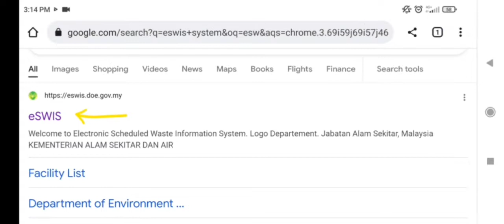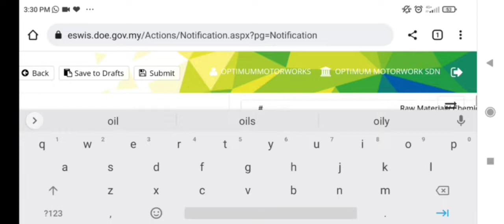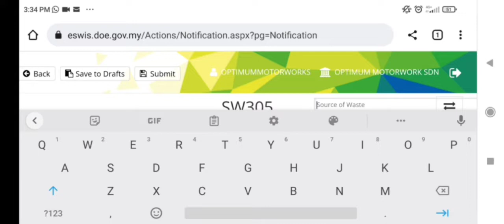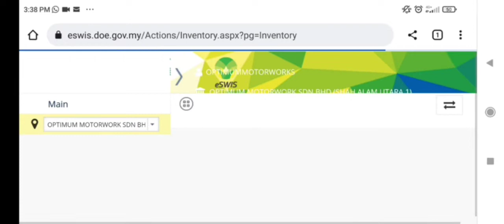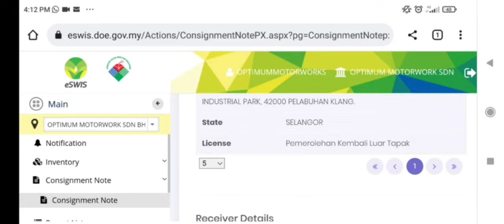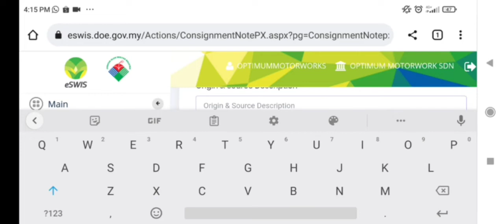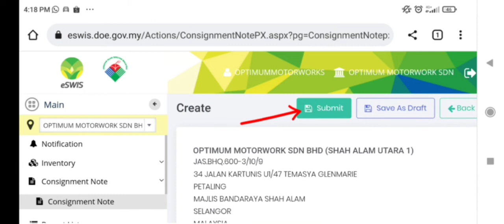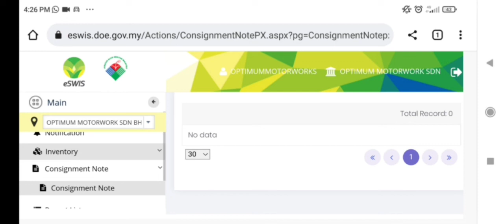Tutorial eSWIS System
eSWIS is the system allowing the waste generator to periodically report generated waste inventory and used to track the movement & handling of scheduled waste on‐line with DOE licensed waste receiver. Besides the system also used by DOE to monitor the scheduled waste generator to comply with Scheduled Waste Regulation 2005 includes inventory, transport and disposal